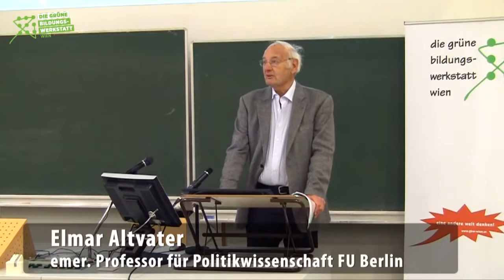▶ Elmar Altvater Vortrag vom 24 1 2014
Elmar Altvater: PERSPEKTIVEN DER POLITISCHEN ÖKONOMIE AUF DIE KRISE(n) DES KAPITALISMUS

Green New Deal, Grünes Wachstum, erneuerbare Energien -- das sind einige Antworten auf die multiple Krise, die einen ersten Schritt zu einem egalitäreren, nachhaltigeren und solidarischeren System setzen. In vielerlei Hinsicht greifen sie jedoch zu kurz.

Es braucht mehr als Reformen! Und zwar den Mut bestehende Strukturen der Politik, Ökonomie und Gesellschaft radikal in Frage zu stellen, um diese nachhaltig zu transformieren.

Peak Everything, Klimawandel und die zunehmende soziale Ungleichheit machen unverzügliches Handeln unumgänglich. Zum Verständnis der multiplen Krise des kapitalistischen Systems benötigt es allerdings einen profunden Einblick in seine Mechanismen und Sachzwänge. Der Wachstumsfetisch, der Doppelcharakter wirtschaftlicher Prozesse und die Gefahren einer „entbetteten" Ökonomie sind nur ein paar Konzepte die notwendigerweise analysiert werden müssen, bevor sinnvoll über mögliche Alternativen und Handlungsstrategien diskutiert werden kann. Undurchdachte Krisenpolitik kann sonst schnell in eine Verschlimmerung der Situation oder ein ledigliches Hinauszögern des totalen Zusammenbruchs führen.

Wir laden Elmar Altvater, u.a. emeritierter Professor für Politikwissenschaften an der FU Berlin, sowie wissenschaftlicher Beirat bei ATTAC Deutschland, ein, um die kapitalistischen Zusammenhänge näher zu analysieren und mögliche Alternativen zu diskutieren. Er ist Autor einer Vielzahl kapitalismuskritischer Bücher unter anderem „Das Ende des Kapitalismus, wie wir ihn kennen. Eine radikale Kapitalismuskritik" (2005, Westfälisches Dampfboot) sowie des zuletzt bei Emanzipation erschienenen Artikels „Wachstum, Globalisierung, Anthropozän. Steigerungsformen einer zerstörerischen Wirtschaftsweise".

Freitag 24. Jänner 2014, Campus Altes AKH

In Kooperation mit dem Institut für Internationale Entwicklung und dem Institut für Politikwissenschaft der Uni Wien.

CC-BY-NC-SA Peter R. Horn